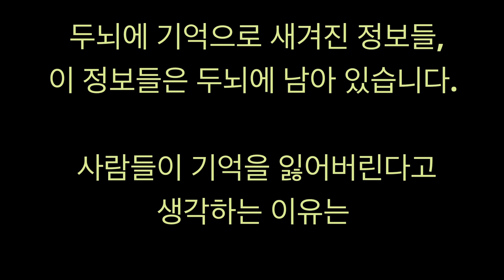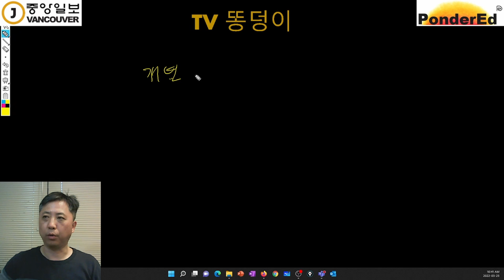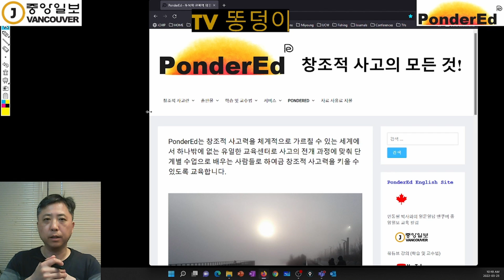[TV 똥덩이] 두뇌에 저장된 기억을 분류하여 정리하는 방법 3부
두뇌에 기억으로 새겨진 정보들, 이 정보들은 두뇌에 남아 있습니다.
사람들이 기억을 잃어버린다고 생각하는 이유는
정보가 기억으로 남아있지 않아서가 아니라 기억으로
저장된 정보를 찾지 못하기 때문입니다.

기억으로 저장된 정보를 활용하기 위해서는
저장된 정보를 정리해서 분류를 해야 합니다.
이번 방송에서는 저장된 정보를 정리하고
분류하는 방법을 다룹니다.